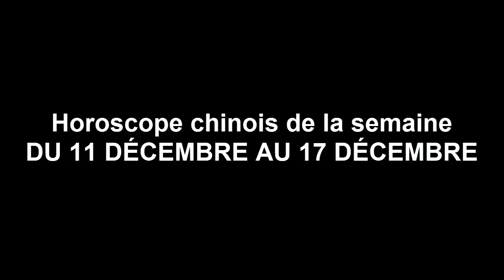Horoscope chinois de la semaine DU 11 DÉCEMBRE AU 17 DÉCEMBRE